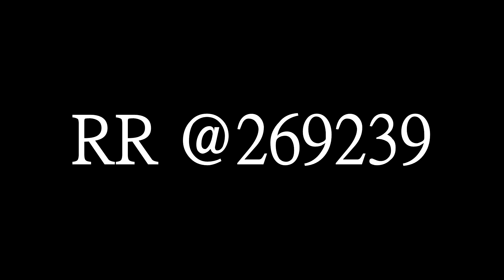TRANSFORMICE | World Records #7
!RECORDS INFO!

0:00 | INTRO
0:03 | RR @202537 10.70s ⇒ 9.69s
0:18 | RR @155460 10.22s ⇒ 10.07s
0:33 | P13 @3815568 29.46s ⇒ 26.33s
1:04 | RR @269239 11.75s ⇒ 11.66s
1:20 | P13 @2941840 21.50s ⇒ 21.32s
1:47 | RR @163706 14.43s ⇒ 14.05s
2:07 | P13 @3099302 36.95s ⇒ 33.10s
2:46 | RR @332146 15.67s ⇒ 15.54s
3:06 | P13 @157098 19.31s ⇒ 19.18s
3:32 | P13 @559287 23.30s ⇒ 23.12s